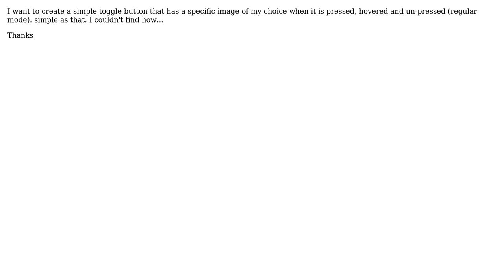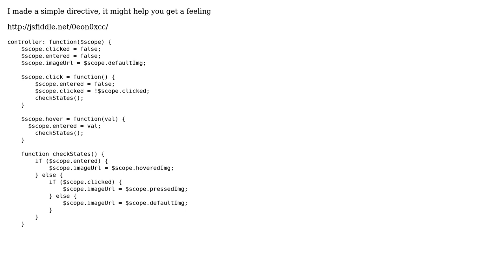AngularJs + Bootstrap - Simple toggle button with MY images?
With thanks & praise to God, and with thanks to the many people who have made this project possible! | Content (except music & images) licensed under CC BY-SA | Music | Images & others | With thanks to user Tamar Cohen user FreeCandies and the Stack Exchange Network Trademarks are property of their respective owners. You are responsible for your own actions.